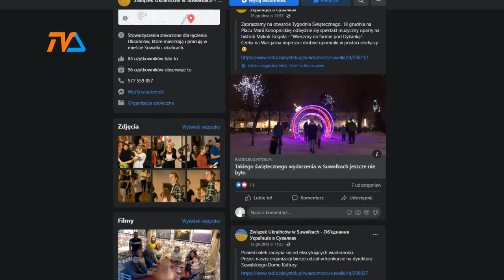Kto zasiądzie w dyrektorskim fotelu? |TVSUWAŁKI